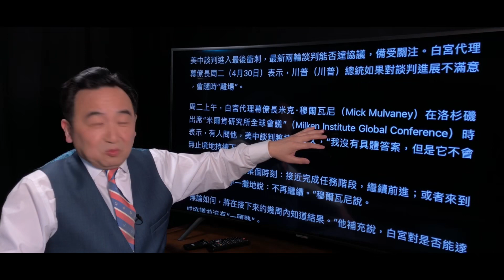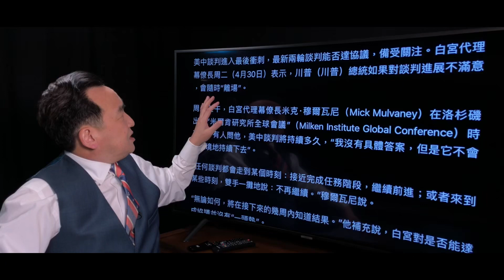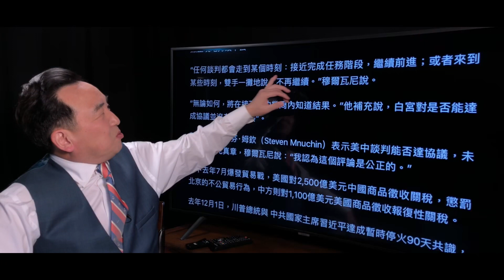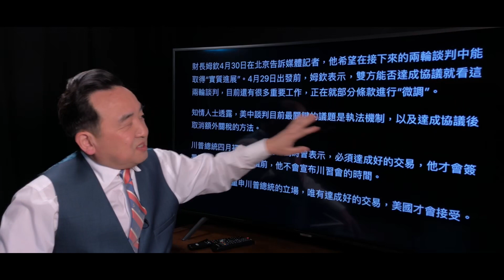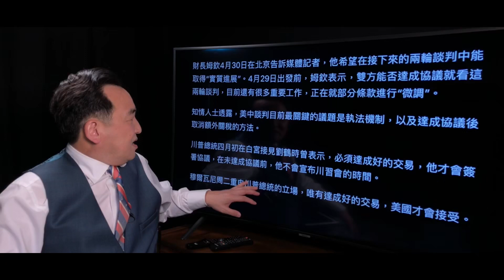《石濤聚焦》「白宮威脅習近平：協議不好 川普隨時離席」顯示美國決不讓步 欲至中共統治完結 北京談判習近平拒絕接見—不接受美國堅持 習近平選擇與中共同生死（05/01）